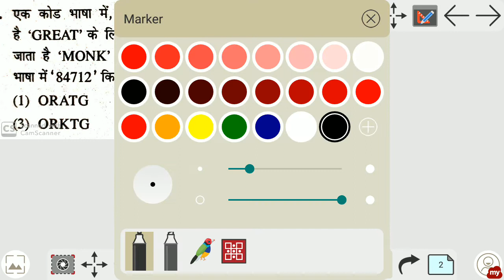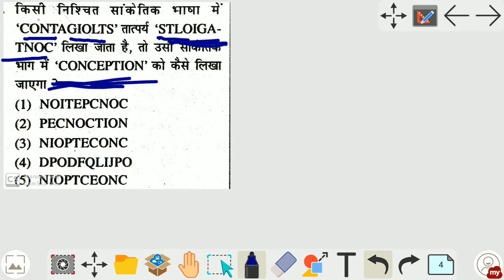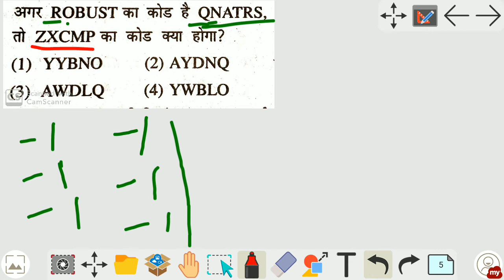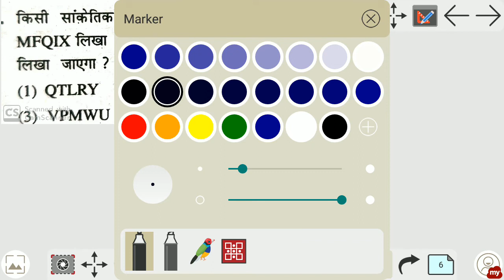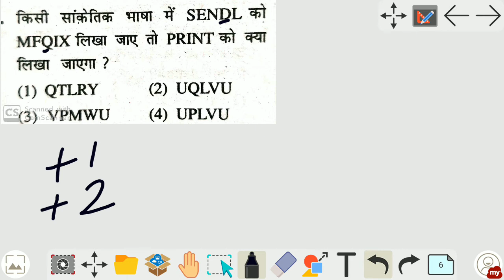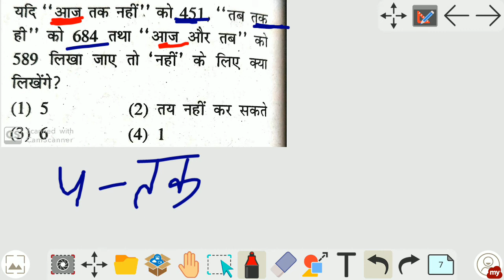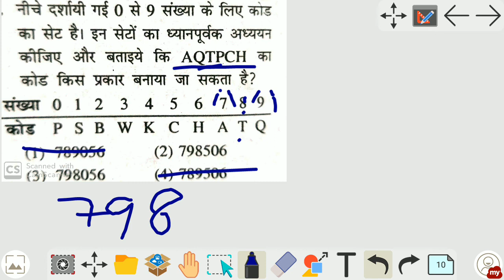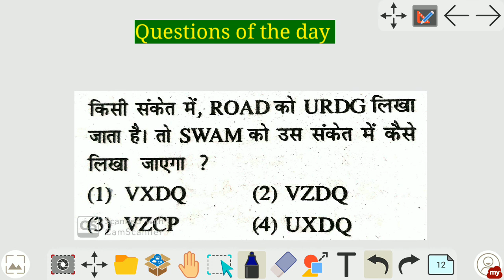Coding-decoding reasoning topic with trick for bank ssc patwari rajasthan police by yogesh sir